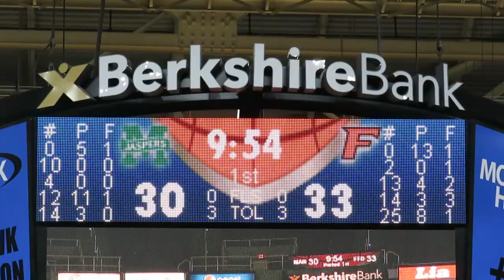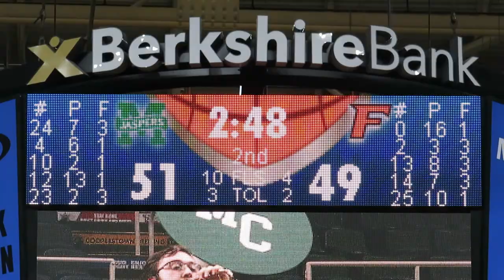Manhattan Jaspers Cheer Team Performs at MAAC Men's Basketball Tournament - TUC - March 07, 2019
Manhattan Jasper Cheerleaders Perform at MAAC Basketball Tournament

Fairfield Stags vs Manhattan Jaspers
Men's College Basketball Game
MAAC Conference Tournament
First Round Play-In Game